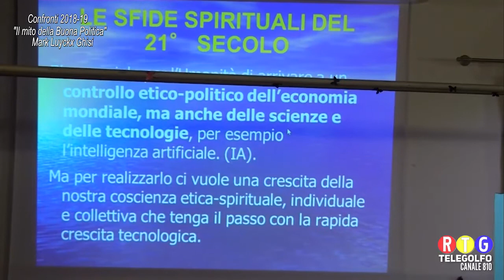Blog Tv - Confronti 2018-19 Sesta Stagione - Mark Luyckx Ghisi - Il mito della buona Politica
Platone auspicava un’interazione tra filosofia e politica, dove i filosofi non avrebbero dovuto disdegnare l’impegno politico, mentre i politici avrebbero dovuto guardare anche alla filosofia come fonte di ispirazione del loro agire. Dopo 2500 anni la sua riflessione è più che mai attuale.
L’Unione europea è priva di potere.
25 anni fa, Delors, prima di lasciare la Presidenza della Commissione Europea aveva insistito affinché l’UE si fosse data, prima di tutto, un’identità politica con relativo potere decisionale. Purtroppo si è fatto completamente l’opposto.
Comunque ci sono segni nel senso di un’evoluzione positiva:
1) La politica al servizio del bene pubblico: nell’ultimo decennio, in Europa, sono sorti movimenti politici che, organizzandosi in modo molto diverso dai partiti politici tradizionali, si sono posti l’obiettivo di riportare al centro del loro agire i cittadini e il bene comune. La domanda che ci dobbiamo porre è su come potranno attuare concretamente questi propositi senza destabilizzare, alle fondamenta, l’anima stessa dei principi democratici liberali.
2) I cittadini sono più maturi: c’è una maggiore consapevolezza e coscienza della realtà in cui si vive. La situazione ambientale, il fenomeno migratorio, la qualità della vita, le trasformazioni radicali nel mondo del lavoro,..etc, sono temi al centro della riflessione di sempre più uomini e donne, in tutto il pianeta.
3) Iniziano sempre più ad emergere investitori, anche di grosso spessore, che nel loro agire tengono conto dell’aspetto etico: non più solo il profitto per il profitto, ma la ricerca dell’utile non più svincolato dall’agire morale.
4) La “rivoluzione” ambientale che stiamo vivendo è sotto gli occhi di tutti: occorre invertire rapidamente la rotta di uno stile di vita che sfruttando le risorse della terra ben al di là delle sue possibilità sta trascinando tutta l’Umanità verso il baratro.
5) E’ in atto un cambiamento epocale, stiamo vivendo le doglie del parto di una nuova civiltà: ogni mutamento di paradigma è pieno di incertezze. Destrutturare ciò che c’è per dare la possibilità al nuovo di manifestarsi è sempre molto rischioso. Eppure non si può arrestare il processo. Quello che possiamo fare è cercare di assecondarlo ed eventualmente guidarlo nel modo più consapevole possibile, sì da scongiurare i tremendi rischi e pericoli di cui è piena una tale transizione. I dubbi che ci assillano sono molti: che fine farà l’Unione Europea?, imploderà o riuscirà finalmente a decollare? ; e la crisi economico-finanziaria porterà alla disperazione le economie di interi paesi o farà finalmente emergere tutte le potenzialità, la coerenza e la legittimità dell’economia immateriale? Il problema è che pochi sono veramente coscienti di ciò che accade, anche perché i politici si sentono totalmente inadeguati ad aprire gli occhi ai loro concittadini. Si preferisce dire delle bugie rassicuranti piuttosto che la dura realtà; e questo probabilmente è anche ciò che la maggior parte dei cittadini si vuole sentir dire. Ma il tempo delle menzogne è finito, e bisogna assolutamente fare delle scelte coraggiose, delle riforme audaci !